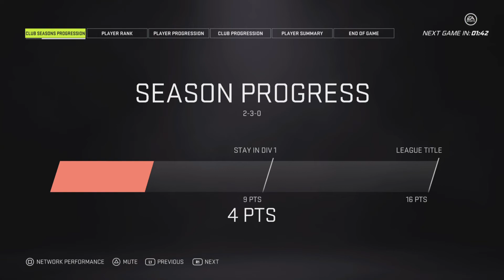McCripsy Nets 4 Goals! 4/18 Eashl